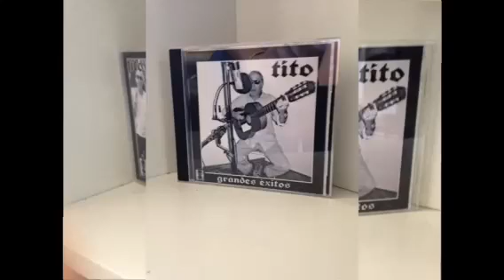Tito canta y se feliz 1974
Tito canta y se feliz primer tema grabado en emi odeon 1974